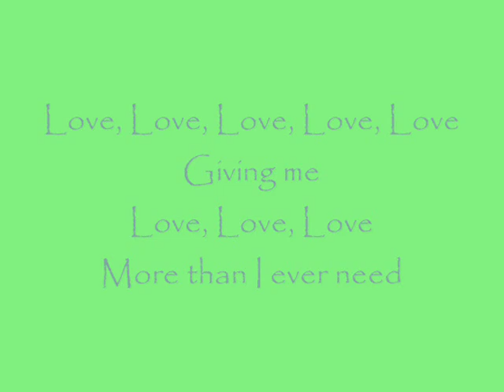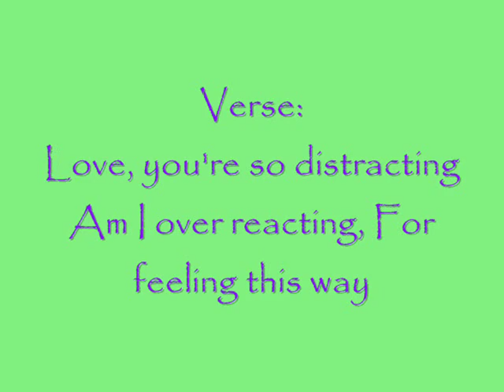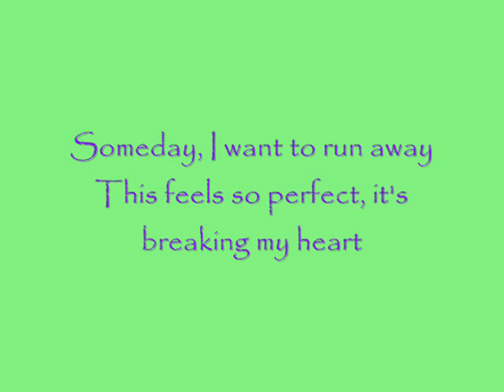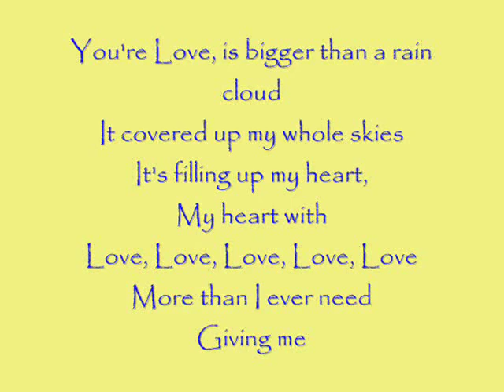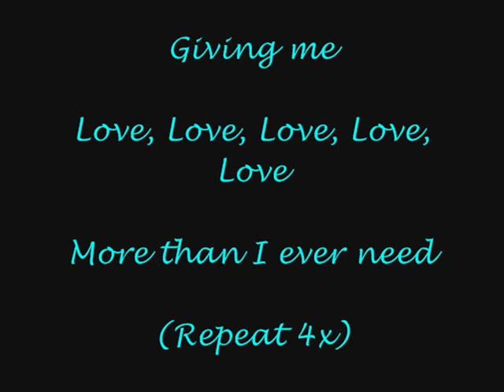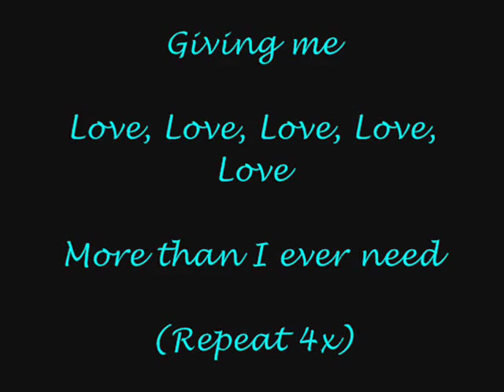Love love love (lyrics) by Hope feat. Jason Mraz